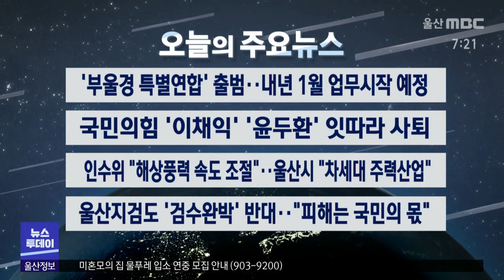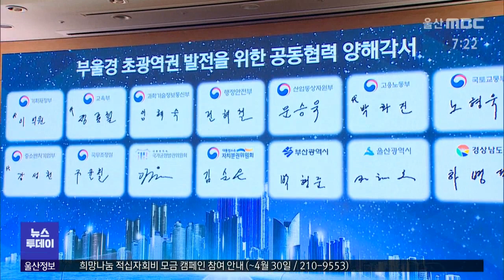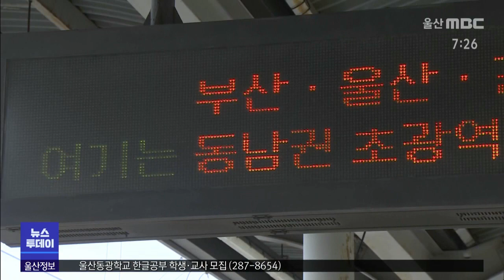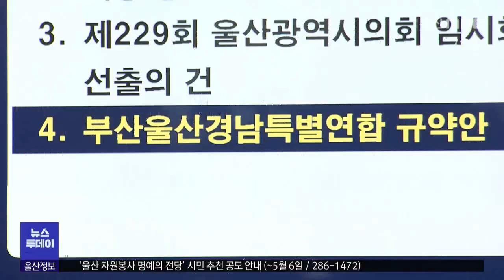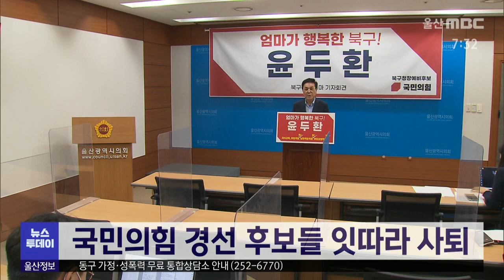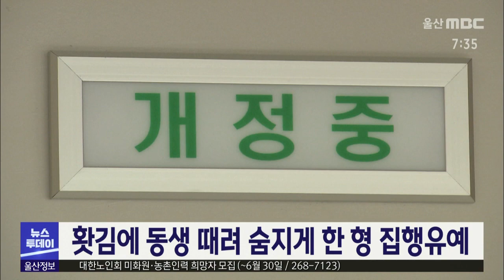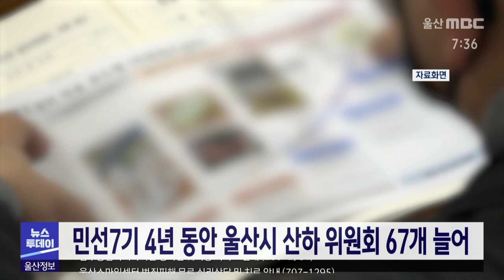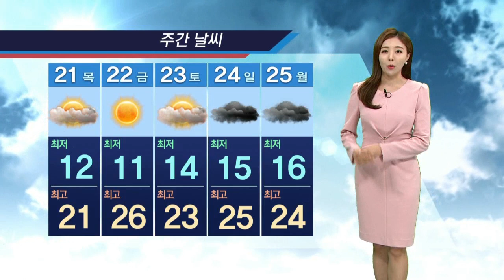'더 가깝게, 더 넓게' 광역교통망 탄생 기대-[LIVE] 울산MBC 뉴스투데이 2022년 4월 20일 (화)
[실시간 스트리밍 안내]
* 울산MBC 뉴스 라이브 시간 안내
- 뉴스투데이 (월 - 금)   07 : 20 ~ 07:45
- 뉴스데스크  (월~목)  20:20 ~ 20:35
                        (금)         20:10~20:20
                        (토~일)  20:25 ~ 20:35

를 통해 다시 열람이 가능합니다.

*** 편성표에 의해 시간이 변경될 수도 있습니다.